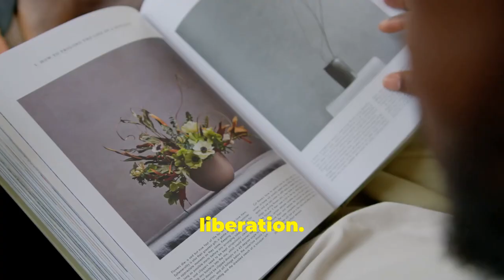Live a Purposeful Life Through Adventure (ft. Yes Theory)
I'm about to reveal why living like nothing matters according to Epictetus can transform your life for the better!

Delve into the philosophy of Stoicism with a focus on Epictetus and his teachings on how to navigate life by acting as though nothing matters.

Discover how this mindset can bring peace, resilience, and a sense of control in the face of life's challenges.

Join us on this journey of self-discovery and learn how to apply Stoic principles in your daily life.

Remember, sometimes it's in letting go that we find true freedom.